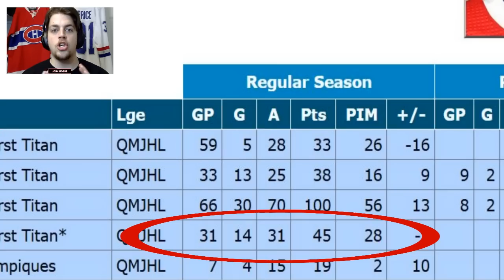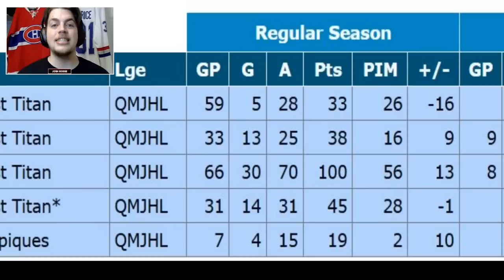This could be HUGE...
Enjoy January 23 edition of Habs News or Montreal Canadiens News today!

RILEY KIDNEY IS INSANE

Josh Gosse breaks down the recent play of STAR Habs Prospect Riley Kidney and why you should be paying way more attention to him. With 19 points in his last 7 games for Gatineau, he has emerged as a potential future C for the Habs

Montreal Canadiens,Habs,Habs Prospects,Riley Kidney,Habs News,NHL,Top NHL Prospects,Tankathon

Josh Gosse break down the latest Montreal Canadiens news involving Shane Wright, Jesse Puljujarvi, Eeli Tolvanen, Arber Xhekaj, Kaiden Guhle, Sean Monahan, Edmonton Oilers, Juraj Slafkovsky, Josh Anderson, Alex Burrows, Cole Caufield, Nick Suzuki, Kirby Dach, Joel Edmundson, David Savard, Habs Defencemen, Kent Hughes, Martin St Louis, Jake Allen, Sam Montembeault, Cayden Primeau, Kaiden Guhle, Arber Xhekaj, Boston Bruins, Toronto Maple Leafs, Winnipeg Jets, Owen Beck, Filip Mesar, Jayden Struble, Adam Engstrom, Luke Tuch, Sean Farrell, and Lane Hutson.

Josh Gosse analysent les dernières nouvelles des Canadiens de Montreal concernant Shane Wright, Jesse Puljujarvi, Eeli Tolvanen, Arber Xhekaj, Kaiden Guhle, Sean Monahan, Edmonton Oilers, Juraj Slafkovsky, Josh Anderson, Alex Burrows, Cole Caufield, Nick Suzuki, Kirby Dach, Joel Edmundson, David Savard, Habs Defencemen, Kent Hughes, Martin St Louis, Jake Allen, Sam Montembeault, Cayden Primeau, Kaiden Guhle, Arber Xhekaj, Boston Bruins, Toronto Maple Leafs, Winnipeg Jets, Owen Beck, Filip Mesar, Jayden Struble, Adam Engstrom, Luke Tuch, Sean Farrell, et Lane Hutson.